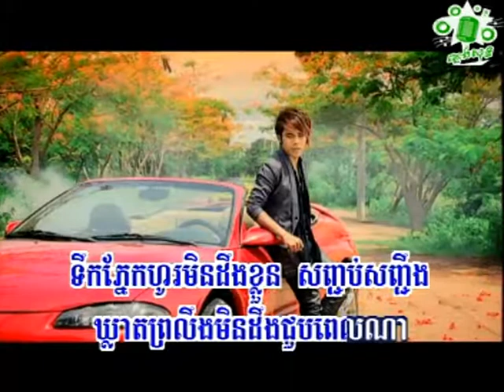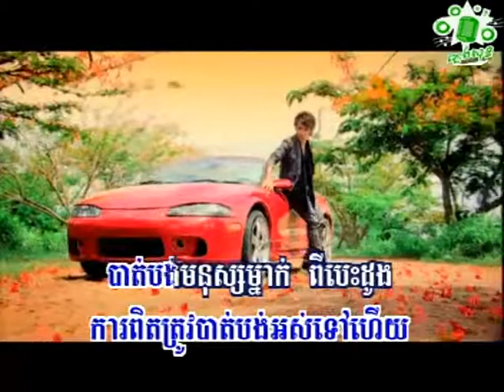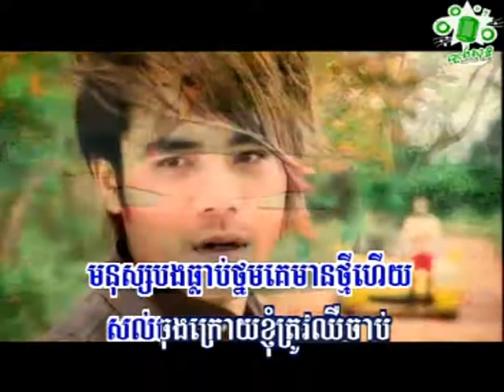ឆន សុវណ្ណរាជ យំចំនួសសើច Chhorn Sovanreach Yom Chomnous Serch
ជួយចុចsubscribeផងណា!